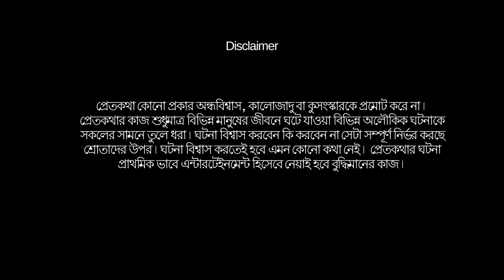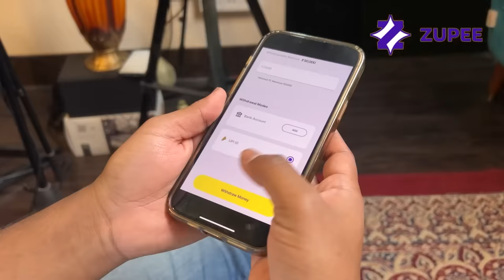একই মানুষকে দুই জায়গায় দেখার সত্যি ভৌতিক ঘটনা | @Pretkotha Live Podcast | Episode 13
Download karo India ka Apna Game Zupee ludo and Jeeto Laakhon ka Cash Prize